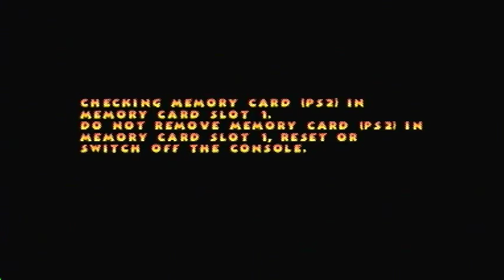Pac-Man World 2 100% Walkthrough Part 17 - Clyde in the Caldera